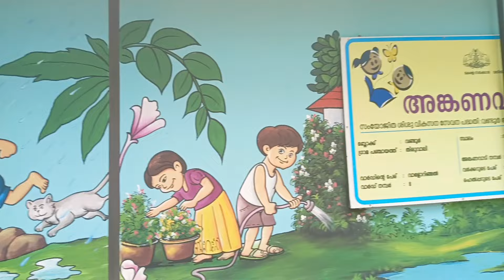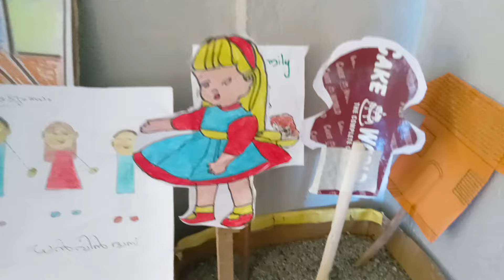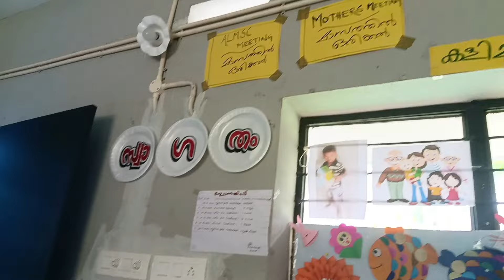ഞങ്ങളുടെ അംഗനവാടി😍 bigboss jinto vlog family malappuram wandoor@malappramthamburuvlog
ഇത് ഞങ്ങളുടെ നാട്ടിലെ അംഗനവാടിയാണ്
 എന്റെ വീഡിയോ ഇഷ്ടപ്പെടുകയാണെങ്കിൽ നിങ്ങൾ ഷെയർ ചെയ്ത് സപ്പോർട്ട് ചെയ്യണം ലൈക് അടിക്കണം നിങ്ങളുടെ അഭിപ്രായം രേഖപ്പെടുത്തണം